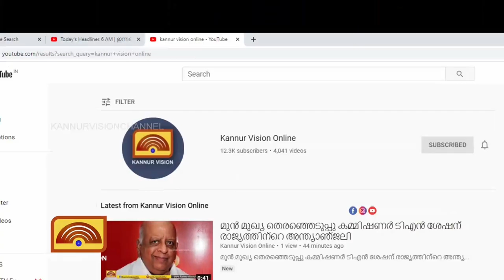തലശ്ശേരി മുബാറക്ക് ഹയർ സെക്കൻ്ററി സ്ക്കൂളിന് മുന്നിൽ സീബ്ര ലൈൻ പുന:സ്ഥാപിച്ചു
കണ്ണൂർ വിഷൻ വാർത്ത ഫലം കണ്ടു: തലശ്ശേരി മുബാറക്ക് ഹയർ സെക്കൻ്ററി സ്ക്കൂളിന് മുന്നിൽ സീബ്ര ലൈൻ പുന:സ്ഥാപിച്ചു